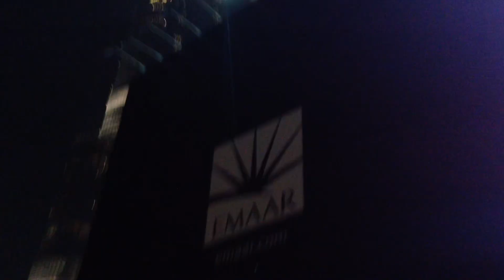Danse fontaine Dubaï (Borj Khalifa)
1. Fontaine de Dubaï
2. Burj Khalifa
3. Dubai Mall
4. Centre-ville de Dubaï
5. Spectacle de la fontaine de Dubaï
6. Danse des fontaines à Dubaï
7. Musique synchronisée avec la fontaine de Dubaï
8. Lac artificiel de Dubaï
9. Fontaine la plus grande du monde
10. Spectacle nocturne à la fontaine de Dubaï
11. Effets d'eau et de lumière à la fontaine de Dubaï
12. Attraction touristique de Dubaï
13. Vues panoramiques de la fontaine de Dubaï
14. Restaurants avec vue sur la fontaine de Dubaï
15. Expérience immersive à la fontaine de Dubaï